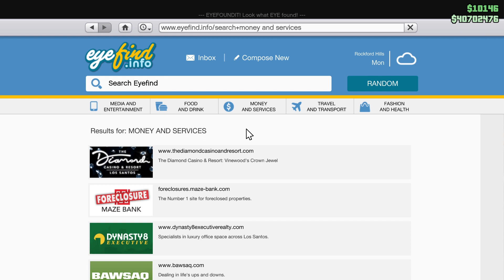Was in the studio in Grand Theft Auto V Online!